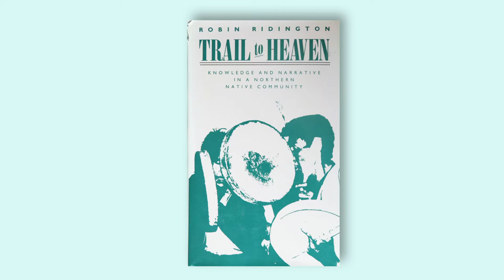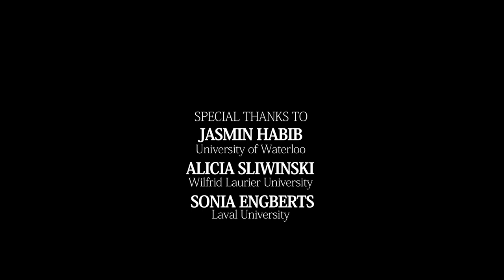Robin Ridington. Film 5. A Narrative Ethnography with the Dane-Zaa. Ethnopoetics and Vision Quests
Robin Ridington is professor emeritus from UBC (Canada)
Jilian Ridington is consultant.

Date : September 28th, 2016 (Victoria, Canada)

Team
Interviewer : Frédéric Benjamin Laugrand
Camera : Emmanuel Luce
Sound : Anthony Melanson